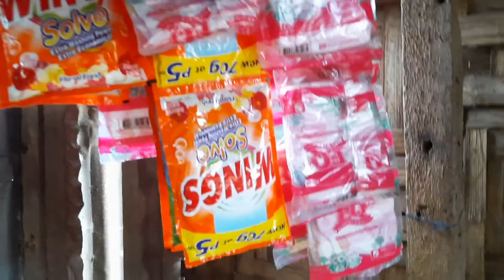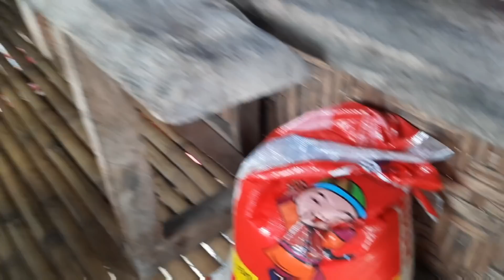Ayuda sa Kapatid ni Flor at Charmel / Social Climbers / Inday katok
Let's spread goodvibes